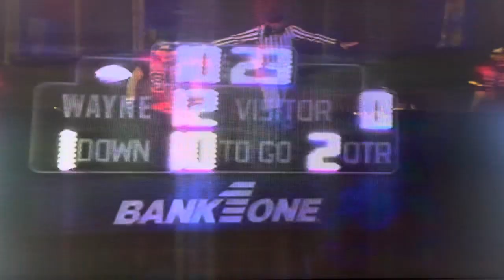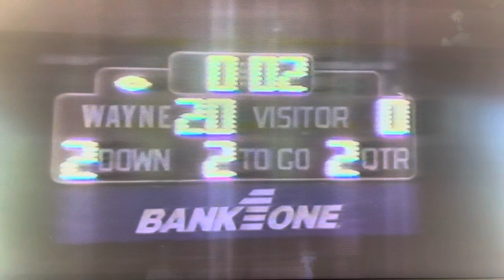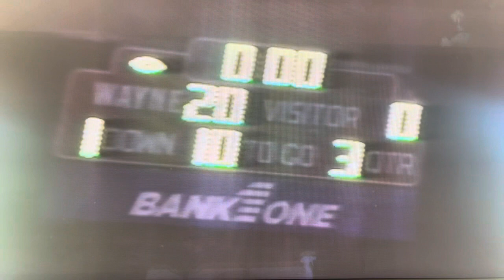1993 Sissonville Indians vs Wayne County Pioneers High School Football Game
1993 Sissonville Indians vs Wayne County Pioneers High School Football Game